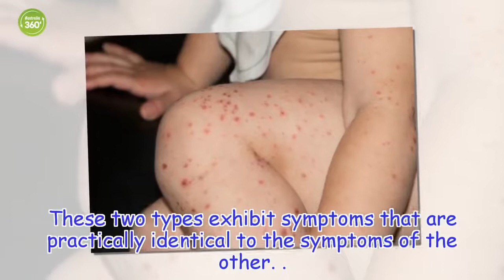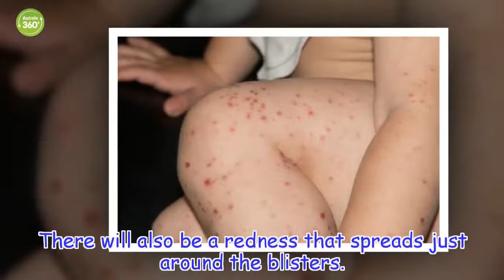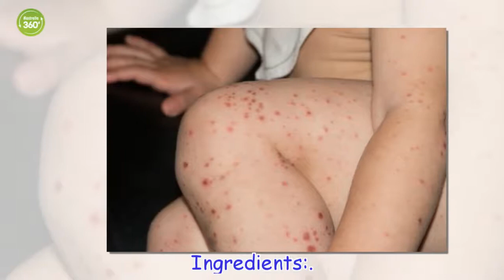Coxsackie Virus Prevention and Treatment - Australia 360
The Coxsackie Virus can stay on contaminated surfaces for up to three days.
Healthy Life